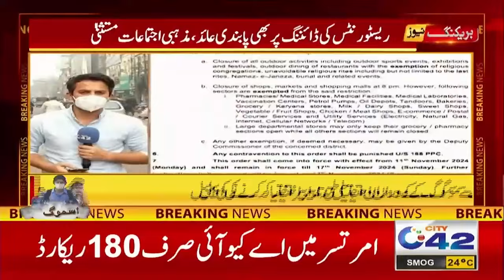Everything Closed in Lahore | Big Breaking | Must Watch | City42